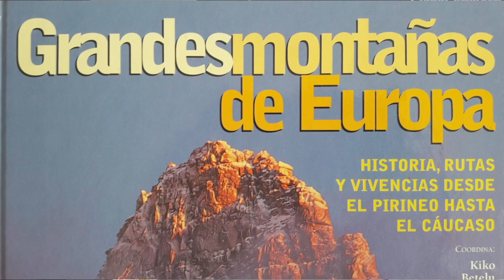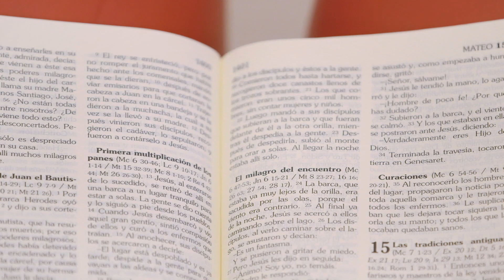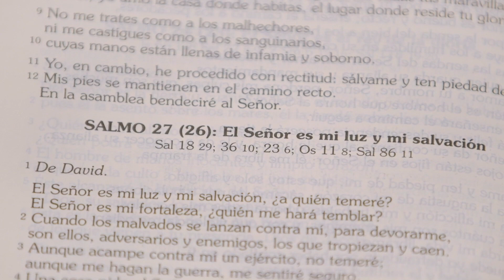CATEQUIZMO Cap.7 - PAROLA DI DIO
Vi presentiamo il libro più emozionante che esista. Contiene storie drammatiche, poetiche, umoristiche, viaggi, miracoli e soprattutto... amore, tanto amore! Vi piacerà tantissimo!

Se vuoi ricevere la lezione quotidiana sul tuo cellulare, puoi unirti al nostro gruppo telegram, chiamato CateQuizmo: ti aspettiamo!